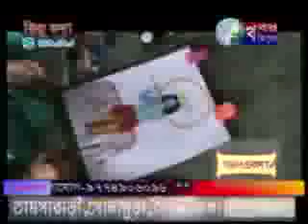KHABAR TRIPURA NEWS 17th Aug 2014.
You are watching KHABAR TRIPURA NEWS, Uploaded from Tamsabari, Sonamura, Sepahiijala, Tripura.